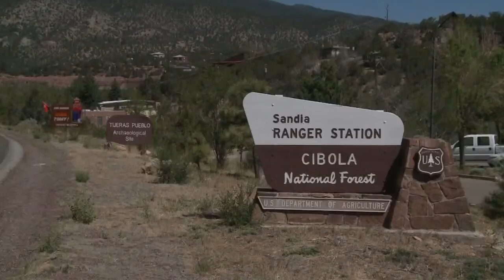Council votes on 'COPS' return